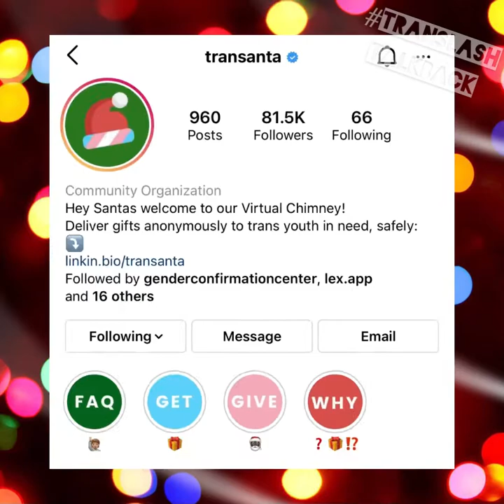TransLash Zine Volume 2 Dropped December 23rd, 2020